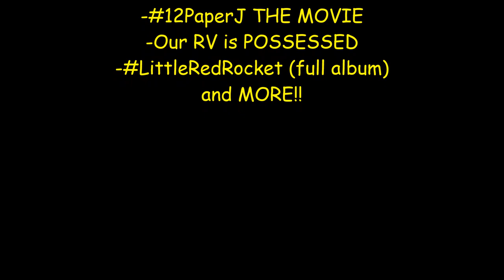King of Blunt Rolling in Oakland CA -Mikey G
Comedy Rock duo, The Beach Bum Alcoholics, were scheduled to perform at Tourette's Without Regrets variety show in Oakland CA on 11.6.14. When the guitar didn't show, Oakland got a show. Frontman Mikey G proved he IS the king of blunt rolling in Oakland CA. 11.6.14 Oakland CA Metro Operahouse. Challenges need be sent to Twitter/IG @mikeygbeachbum FREE songs, skits, videos, more TOUR DATES and other things too